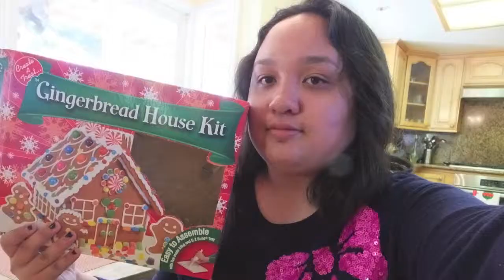THIRD YEAR ANNIVERSARY On Youtube!!😊😘♥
Today marks my THIRD YEAR ANNIVERSARY here on YouTube!😊😘♥

And I'm honestly SUPER thankful for all of you awesome subscribers/friends😊😘♥

 I LOVE YOU ALL SUBBIES/ FRIENDS!!

** QUICK NOTE** : I know I've been saying this a lot but I'm honestly super thankful for all of your love and support through out my continuing YouTube journey!! Also NOBODY can make me decide to quit  my awesome hobby making YouTube videos!!😊😘♥

Vine Name: Ysabelle

Other awesome YouTubers Channels:

My cousin Danica ( The awesome girl who let me make my YouTube Channels and videos) :